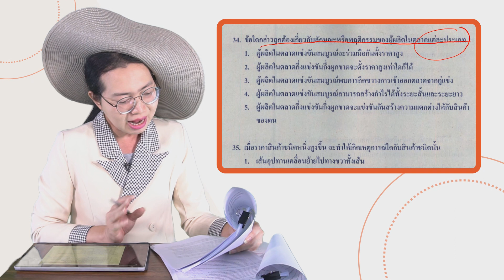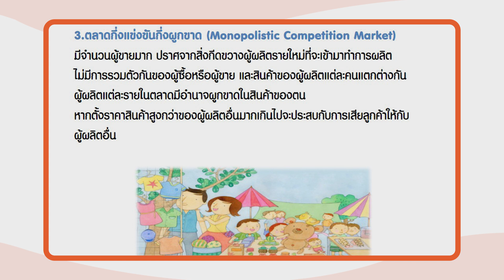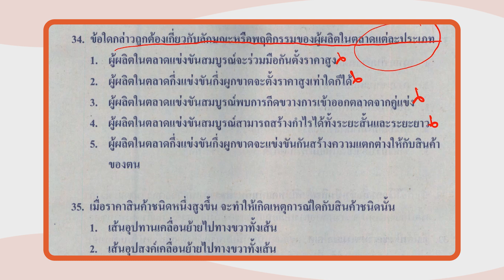เฉลยข้อสอบ O-NET มี.ค.62 วิชาสังคมศึกษา ม.6 ข้อ 34 - Adtid.in.th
📢 มาแล้ว!!! เฉลยข้อสอบ O-NET มี.ค.62 วิชาสังคมศึกษา ม.6 จากมาดามเบียร์จ้าาาา